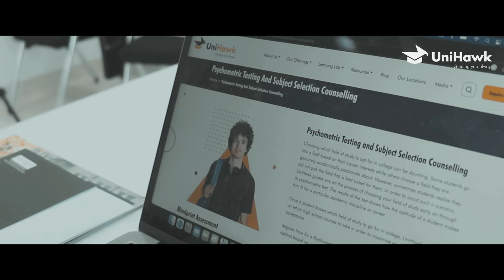How Profile Building can help you get into Top Universities Across the World | University Services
About UniHawk:-
UniHawk is an institution that offers various services to help students fulfil their academic and professional goals. They provide Test Prep Programs for standardized tests such as SAT, ACT, and GRE, as well as University Admission services to help students navigate the daunting process of applying to their dream universities. Additionally, UniHawk offers Profile Building services to help students build a strong profile for college applications and explore their interests through summer programs, internships, and volunteering opportunities. They also provide Career Counselling services, using Cognitive assessment to help students identify their strengths and interests, and guide them towards suitable subjects and career options.

Served Countries : Afghanistan, Armenia, Azerbaijan, Bahrain, Bangladesh, Bhutan, Brunei, Burma, Cambodia, China, East Timor, Georgia, Hong Kong, India, Indonesia, Iran, Iraq, Israel, Japan, Jordan, Kazakhstan, Kuwait, Kyrgyzstan, Laos, Lebanon, Malaysia, Mongolia, Nepal, North Korea, Oman, Pakistan, Papua New Guinea, Philippines, Qatar, Russia, Saudi Arabia, Singapore, South Korea, Sri Lanka, Taiwan, Tajikistan, Thailand, Turkey, Turkmenistan, United Arab Emirates, Uzbekistan, Vietnam.

Cities: Dubai, Abu Dhabi Sharjah, Delhi, Bangalore, Chennai, Kolkatta, Hyderabad, Pune, Lucknow, Jaipur, Doha, Istanbul, Jeddah, Muscat, Kuwait, Bahrain.